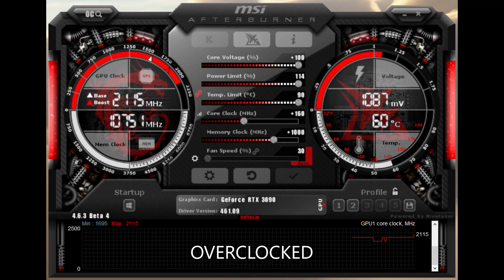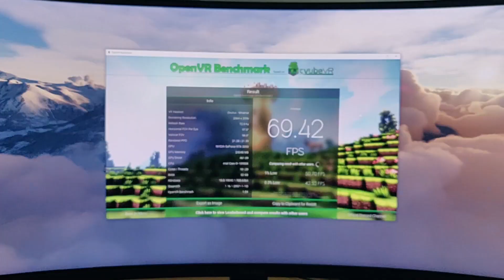RTX 3090 + Oculus Quest 2 LINK VR Benchmark - with & without overclock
Another VR benchmark, this time the Oculus Quest 2 using Link. SteamVR shows the resolution as 2064x2096 with 100% SS.

My results using OpenVR Benchmark with a 3090 Founders Edition:
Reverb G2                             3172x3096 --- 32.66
Quest 2 (medium in VD)     2016x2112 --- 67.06
Quest 2 (high in VD)            2496x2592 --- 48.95
Quest 2 (Link cable)            2064x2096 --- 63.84

Overclocked (+160 clock, +1000 memory)
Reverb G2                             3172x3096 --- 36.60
Quest 2 (medium in VD)     2016x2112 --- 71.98
Quest 2 (high in VD)            2496x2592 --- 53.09
Quest 2 (Link cable)            2064x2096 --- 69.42